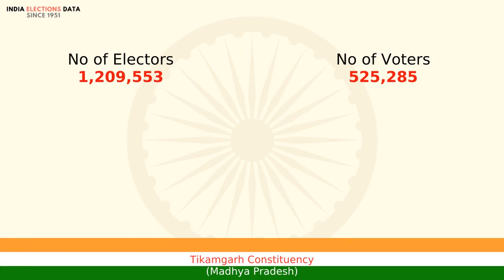Tikamgarh Constituency Madhya Pradesh loksabha Election Result 2009 Virendra Kumar BJP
loksabha election 2009 results, for Tikamgarh Constituency, Madhya Pradesh, where winner is Virendra Kumar, from political party BJP. Watch the video to know more information about other candidates, voters count, etc.